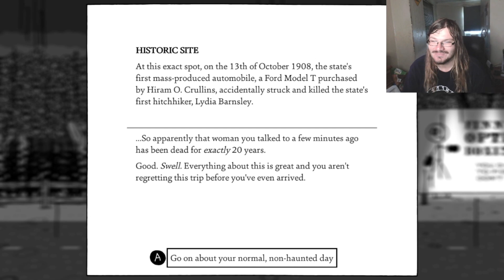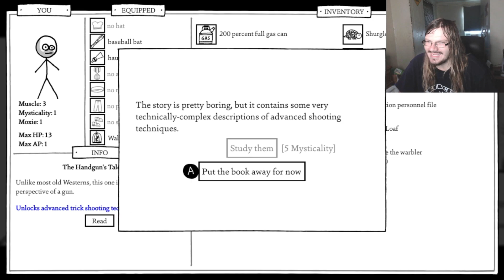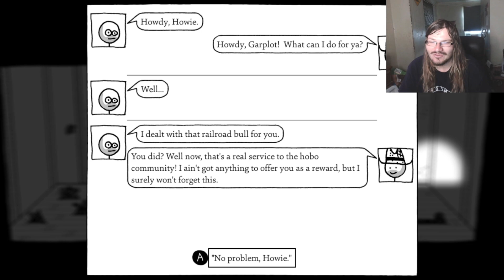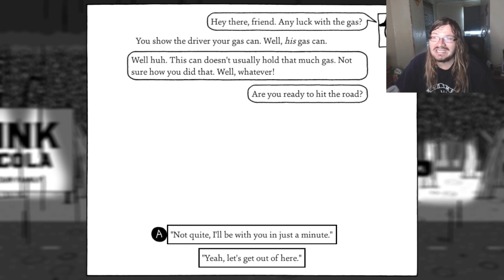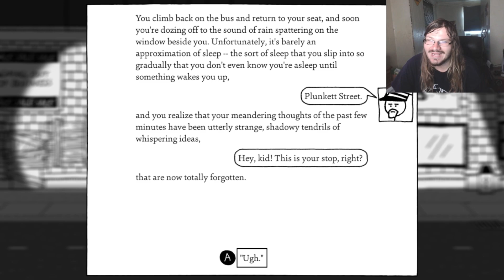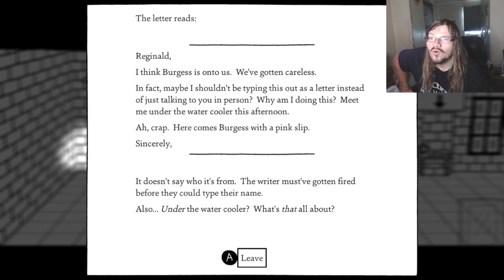Ocean City Bound-Shadows Over Loathing-part 3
Having done everything I can think of and with a can crammed full of a physically impossible amount of gas we're ready to move on.